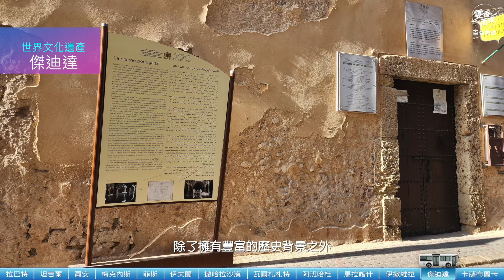【百合旅遊】🏆國際金旅獎🏆 北非摩洛哥：穿越皇城、文化遺產、撒哈拉15天｜精選行程介紹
北非#摩洛哥：穿越皇城、文化遺產、撒哈拉15天｜精選行程介紹
00:08－百合旅遊 摩洛哥15天行程特色
01:12－拉巴特
01:44－坦吉爾
02:38－蕭安
03:30－梅克內斯
03:58－菲斯
05:10－伊夫蘭
05:55－撒哈拉沙漠
06:55－瓦爾札札特
07:35－阿班哈杜
08:33－馬拉喀什
10:29－伊撒維拉
11:13－傑迪達
12:01－卡薩布蘭卡

🔆百合旅遊🔆國際#金旅獎專業旅行社
詳細行程與報名，歡迎來電詢問：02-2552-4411
地址：台北市大同區南京西路22號4樓之四